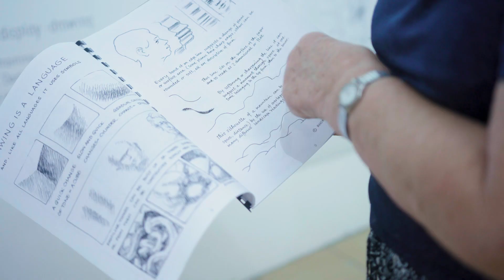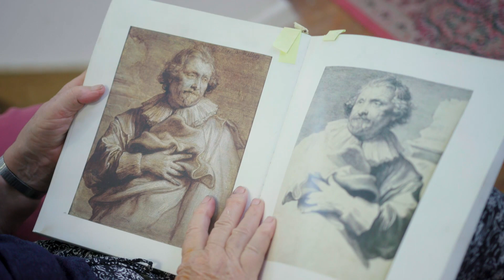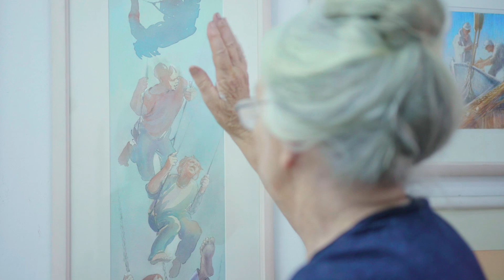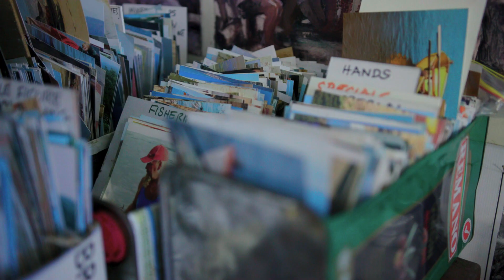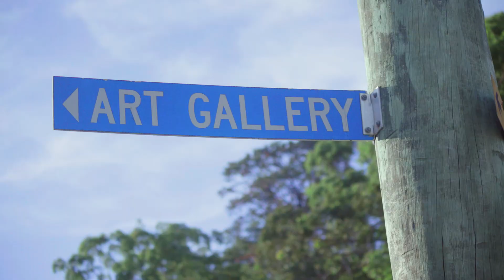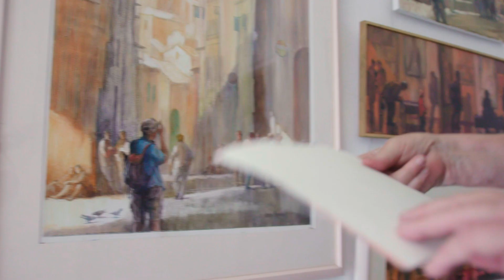Composition | Short documentary